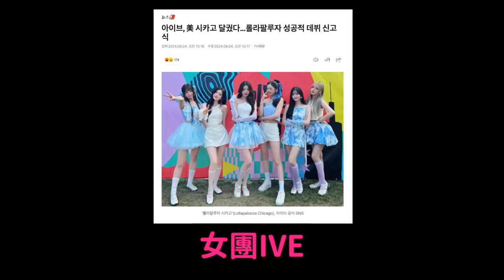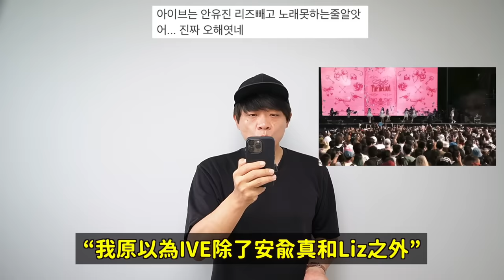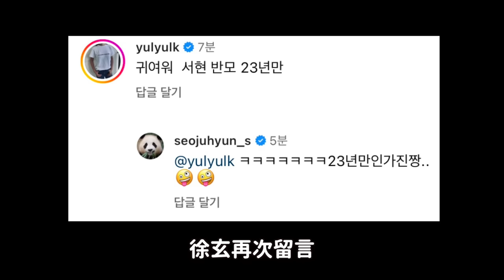IVE美國音樂節開麥清唱 韓國網友們的反應/出道17年.宣布對姐姐們説平語的徐玄｜DenQ